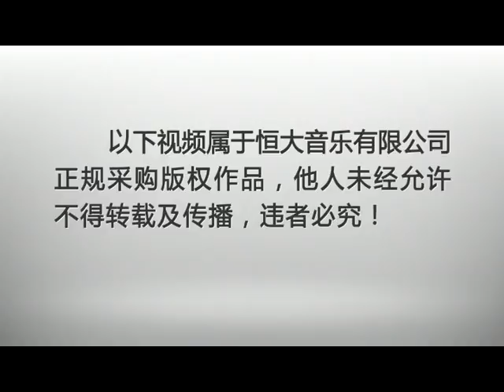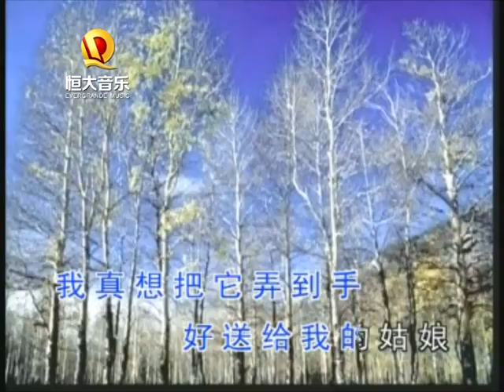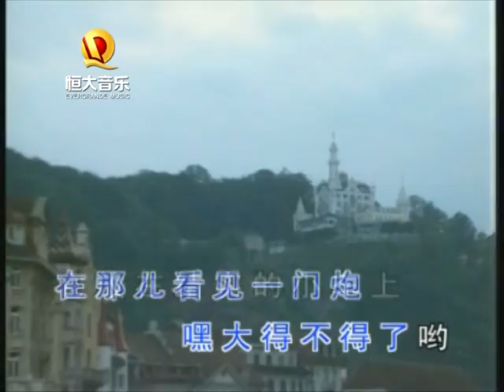周正, 刘红钍若 - 杨基嘟得儿